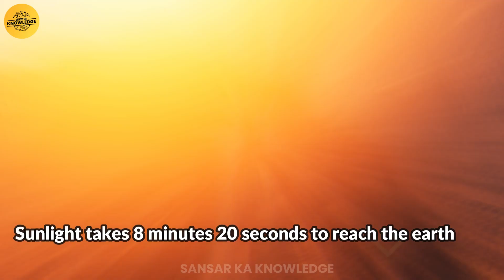धरती से सूरज गायब हो जाए तो क्या होगा | Earth Without Sun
जब रात होती है तो अगले दिन सुबह होने का इंतजार रहता है। आपने कभी सोचा है कि अगर कल सुबह हो ही ना। यानी धरती से सूरज गायब हो जाए तो क्या होगा। आप ज़रा सोचो अगर एक महीने या एक साल के लिए सूरज गायब हो जाये तो क्या होगा। ये हमारी पृथ्वी कैसी दिखेंगी, हम सब जीवित बचेंगे या फिर मर जायेंगे। प्रकृति की एक ऐसी रचना जो पूरी दुनिया में उजाला फैलाता है, अगर आने वाले समय में यहीं खत्म हो जाए तो हम कैसे जिएंगे। आइए हम वैज्ञानिक दृष्टि से समझते हैं कि अगर धरती से सूर्य खत्म हो जाएगा तो क्या होगा।
अगर वीडियो अच्छा लगा हो तो इसे अपने तक ही सिमित न रखे, इसे अपने दोस्तों के साथ जरूर शेयर करें l और हमारे चैनल को सब्सक्राइब करना ना भूले l
!! धन्यवाद !!